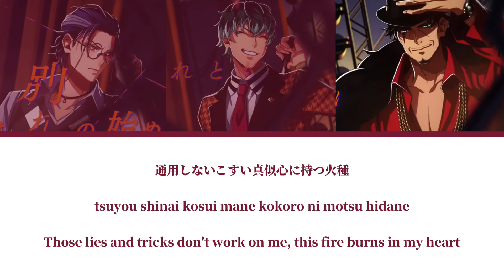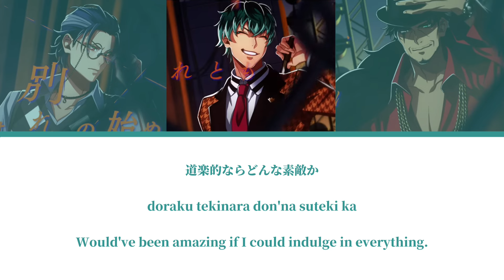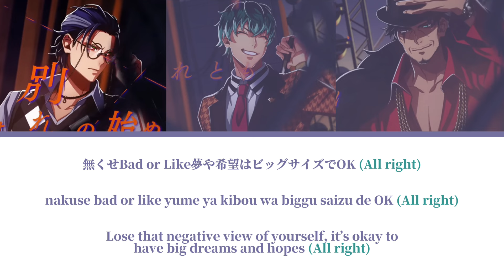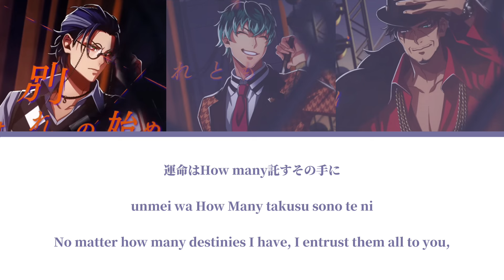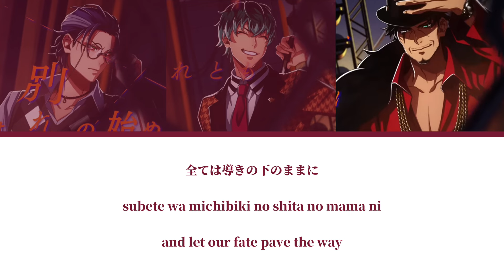縁 -ENISHI- | Dotsuitare Hompo | kan/rom/eng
one down, next is AN IDOL…